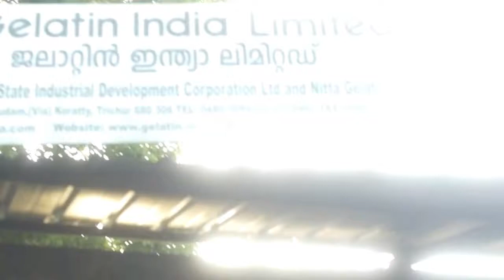Kathikudam struggle - 4th anniversary 2017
The residents of Kathikudam, Kerala, supported by many others from all across the state, take out a joint protest march to the gates of Nitta Gelatin (India) Limited, in commemoration of four years of the brutal police crackdown in which the state had tried to quell a people's movement to save the river Chalakkudy from further poisoning by effluent discharge from the factory.